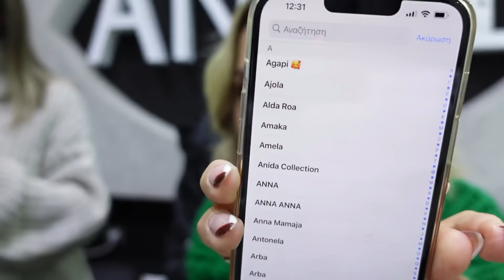Youtuberat Shqiptar kontrollojne diten time/Dezi Lami